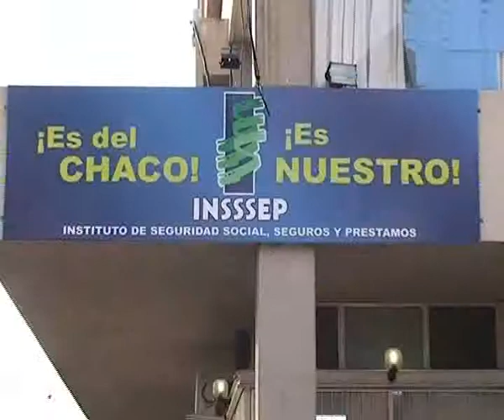CAMBIOS EN EL GABINETE